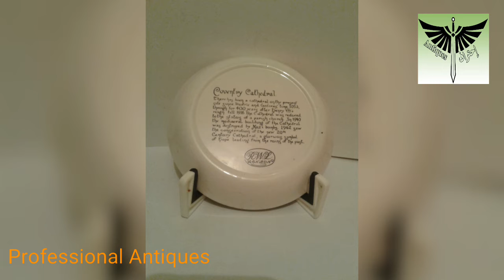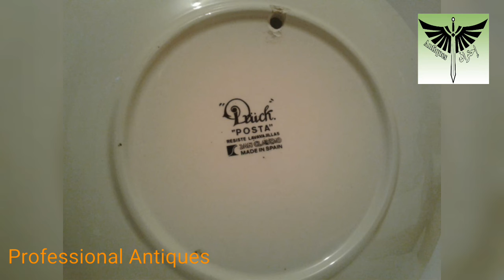اواني من الخزف porcelaine جميلة موووووت🤑🤑😍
كل الاواني والتحف المعروضة فهي من اجل التعريف بالمجال وكدا البيع والشراء ايضا مرحبا بالجميع 😃😃 عزيز 😜👍